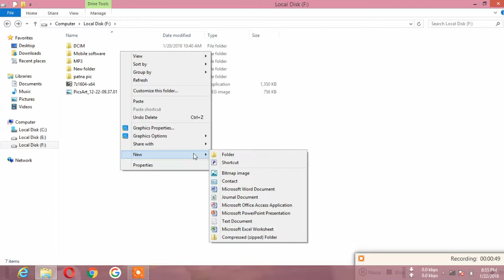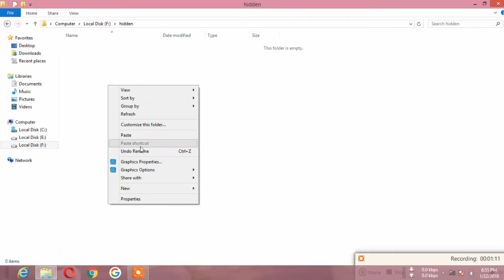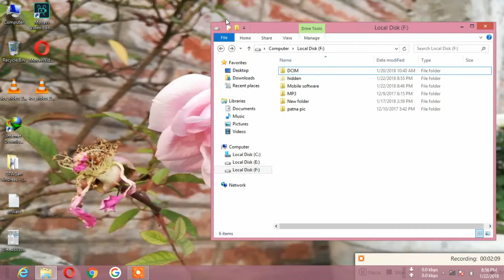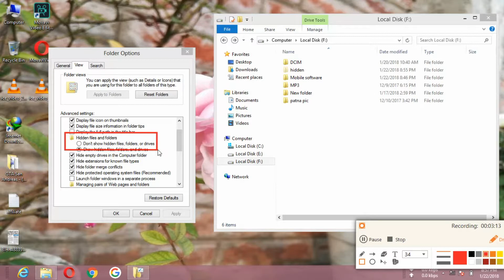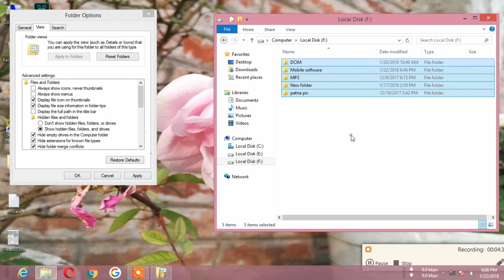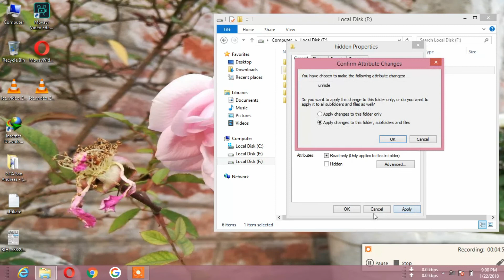How to hide and lock any folder on pc without software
Hello friend
Aaj is video maine aapko btaya h ki kaise aaap apne kisi folder ko hide kar skte wo v bina kisi software ke